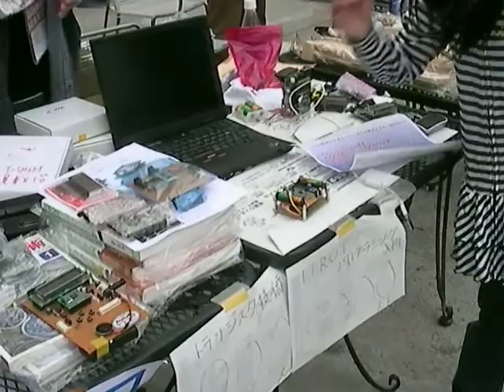カエルゲーム